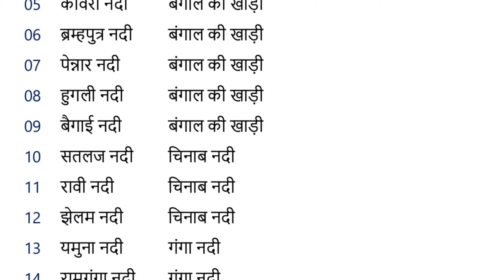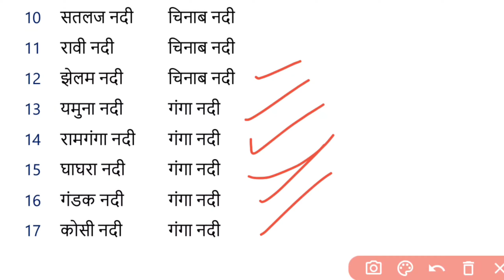भारतीय नदियों का अंत,संगम या मुंहाना, नदियों का नाम